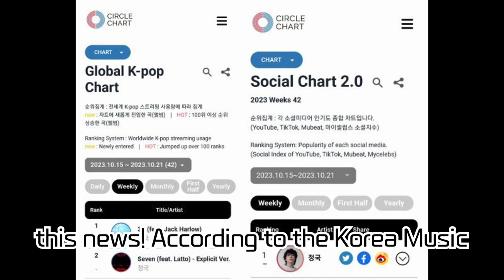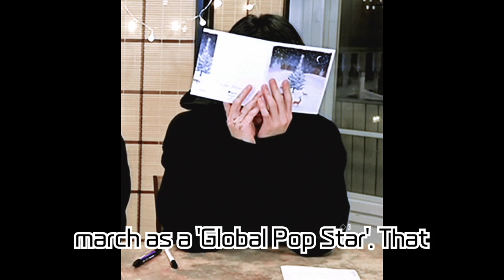Jungkook Dominates Global K-POP & Social Charts! Confirmed Sensation on Circle Chart and Spotify!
BTS's Jungkook recently dominated the Circle Chart in both Global K-POP and Social Charts! Dive into Jungkook's impressive solo power with records from '3D' and 'Seven' on Spotify and Billboard. Your love and attention are much appreciated.